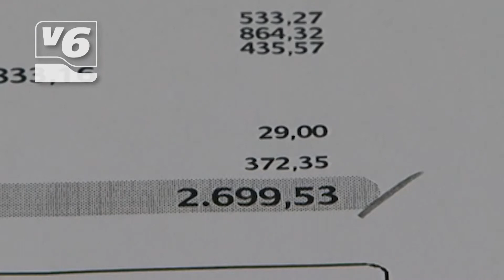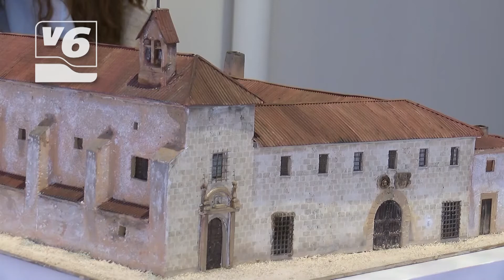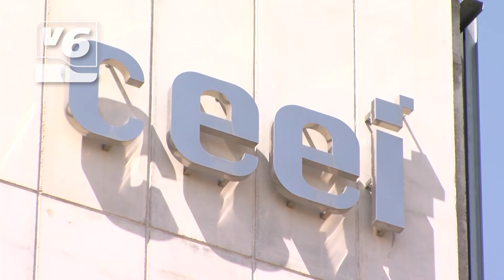BREVES | Clases gratuitas de zumba para promover hábitos saludables